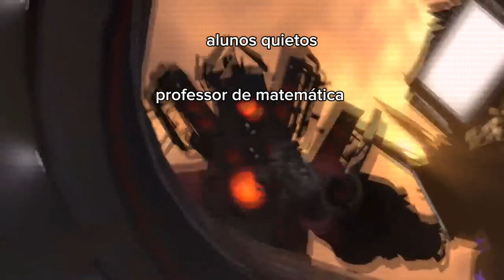skibidi escola ep 1